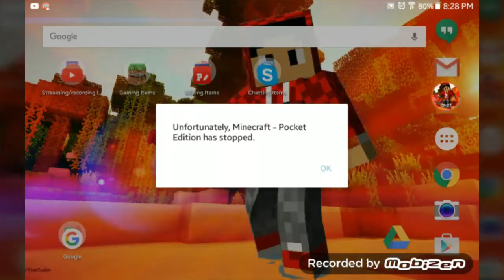Minecraft survival games #4: well this is something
Today I play some minecraft survival games on lbsg
Ip: sg24.lbsg.net

Skype: niceboy7461

If you want some graphics, just ask me in the comment section below and add me on skype to get the graphics

Stay Twisty

-Nino